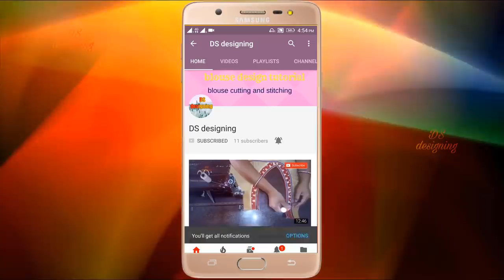saree blouse design back neck saree blouse design